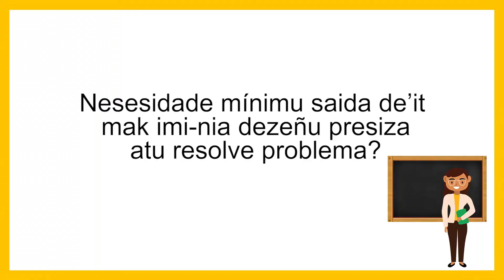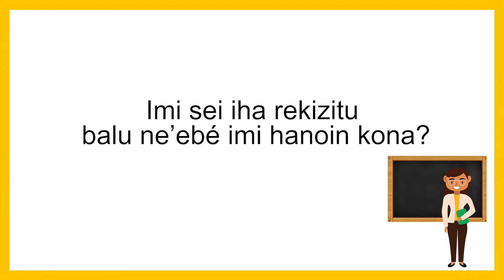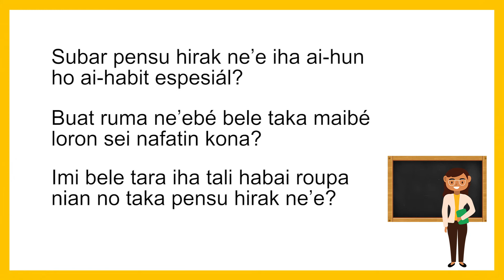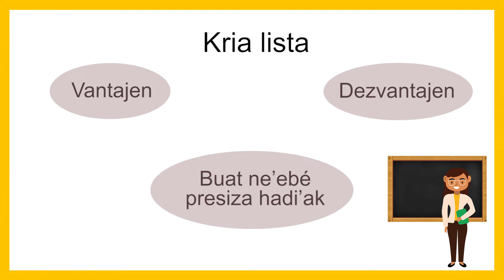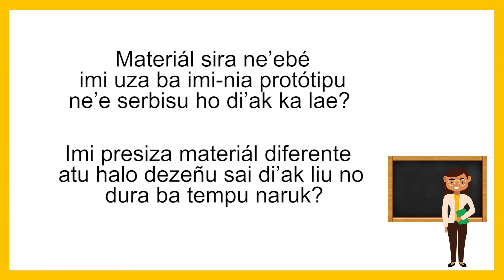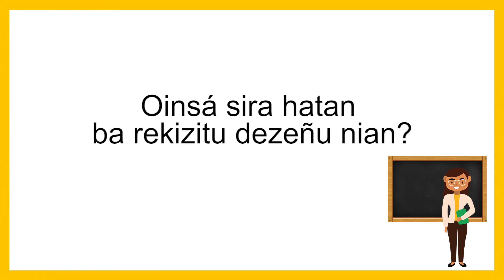Video Pad DESIGN